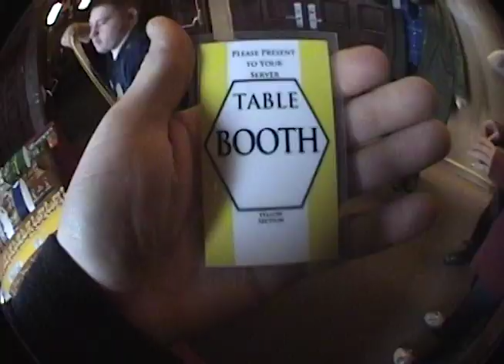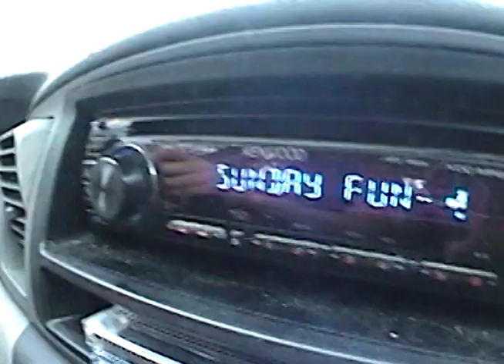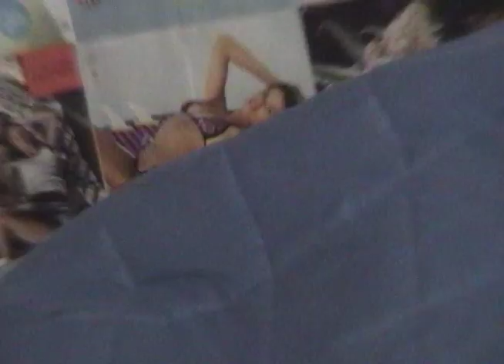MC Eleven - Sunday Fun-day (feat. Duncecap & Gruff Lion)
MC Eleven & The Karma Kids - 'Sunday Fun-day'
Produced by Headtrip

Shot by Duncecap & Rude Ink
Edited by Duncecap for Dunce Films

We Are The Karma Kids 2018